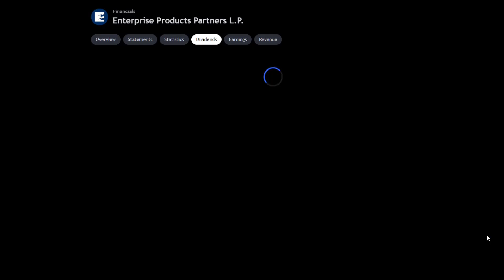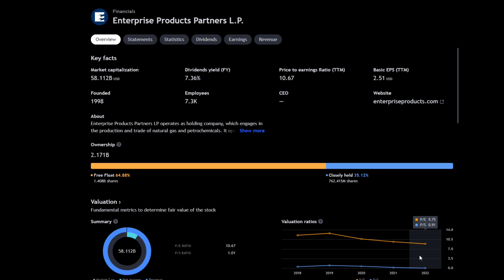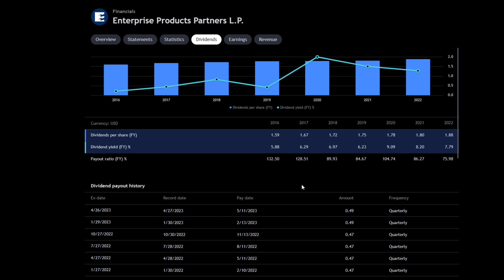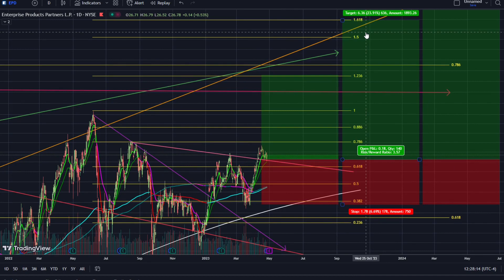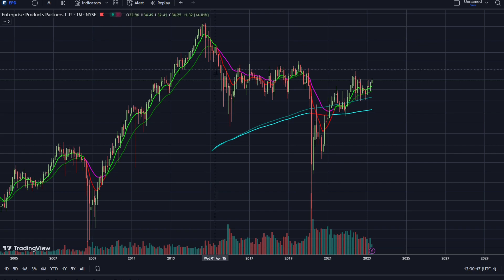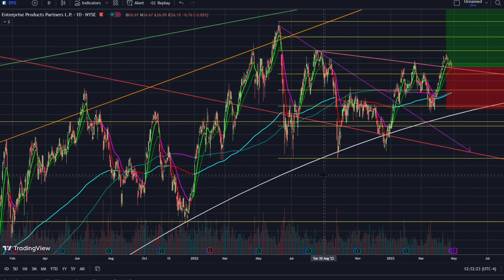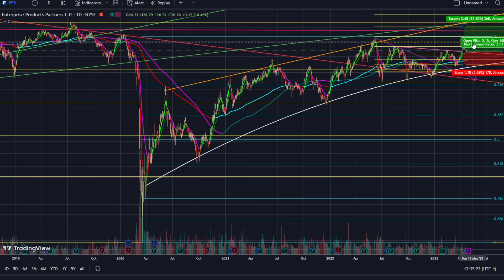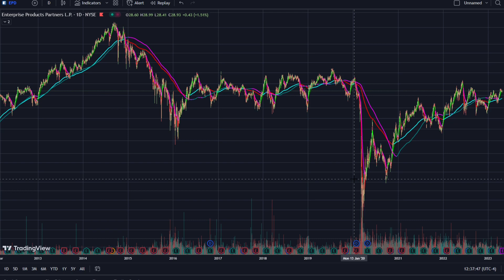Massive DIVIDEND Energy Stocks, the BEST Inflation HEDGE? EPD Technical Analysis Stock Market TA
ENTERPRISE PRODUCTS PARTNERS Technical Analysis Ticker Symbol EPD

INVEST IN YOUR EDUCATION. INVEST IN YOURSELF!

A Wealth of Knowledge, Free Indicators, daily Technical Analysis.

INTERESTED IN THE EXCLUSIVE INDICATORS/TRADE GROUP

Bitcoin (btc)  : 13fnbTCWuWfyfskwzRDLsCnh4fSbb1jrWH
Etherium (eth) : 0x2C71dEA615d0B3E666461ECdBBbe3Dc009be63Fb

FREE STUFF

TRADINGVIEW Indicators
search TJD, or turbojdiesel on tradingview

TJD JEWEL
TJD VPCI
TJD Stoch slope +RSI
Tjd waddah attar explosion
TJD Fisher Transform
TJDIESEL Jewel Thief
TJD CCI+EMA
TJD parabolic SAR + Binary Pivots
TJD OBV
TJD TDMACD
Super Guppy TurboJDiesel